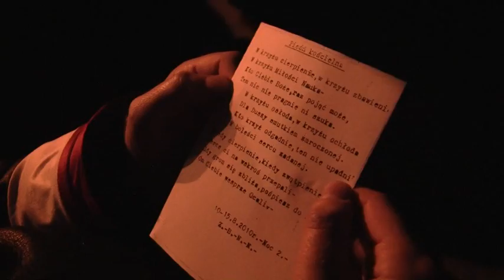Rocznica - 10.04.2011 Warszawa_Paweł#1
Wkrótce na NowyEkranTV więcej filmów i relacji.
Pracujemy nad poprawieniem jakości ;-)